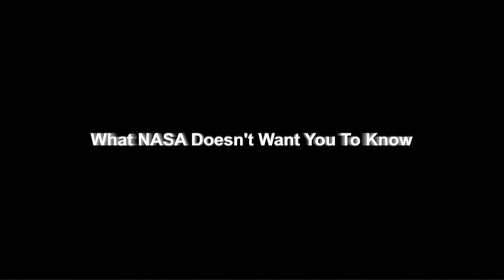NASA Secret UFO Tapes Compilation of Captured UFO Footage! 1080p